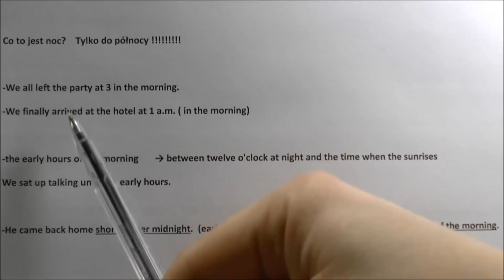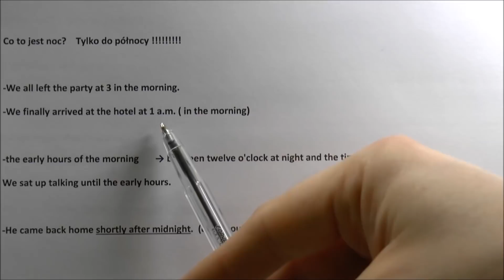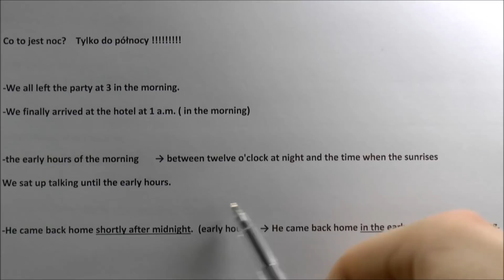Ile trwa noc w angielskim? Kiedy zaczyna się poranek? Uważaj!! Częste błędy - j. angielski night